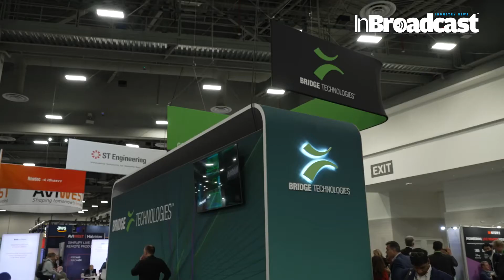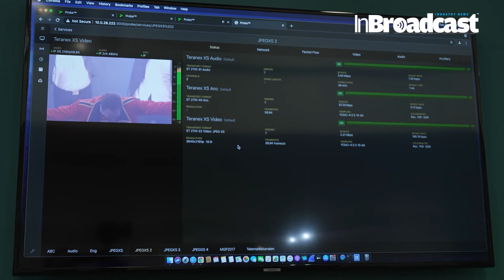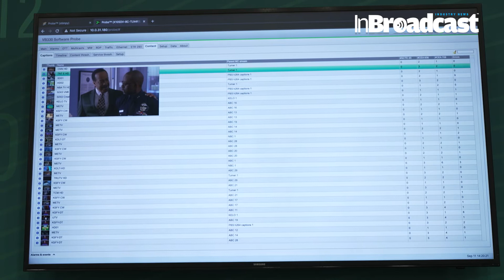Bridge Technologies share a moment of connection at NAB2022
Welcome to a journey of connection and discovery with Bridge Technologies! In this captivating video, immerse yourself in the world of bridging connections, both literal and metaphorical. Join us as we explore the power of technology to unite people across vast distances, bringing them together in meaningful ways.

Whether it's across continents or simply across the room, Bridge Technologies is here to facilitate those moments of connection that matter most. Watch now and be inspired to bridge the gaps in your own life! Let's build bridges together! 🌟Chairman Simen Frostad demonstrates why being back in person at NAB 2022 is so important, but how two years away hasn't gone to waste - highlighting the VB440's new signal generation capabilities, and its immense benefit for remote broadcast studio setup.

Your quarries :

Bridge Technologies
Connection
Technology
Innovation
Unity
Bridging Worlds
Share a Moment
Tech Community
Digital Bridge
Communication
Network
Global Reach
Empowerment
Future Forward
Digital Transformation
Collaboration
Human Connection
Internet of Things
Tech Solutions
Digital Future
Breaking Barriers
Inspire Change
Connectivity
Networking
Virtual Communication
Technological Advancement
Community Engagement
Building Bridges